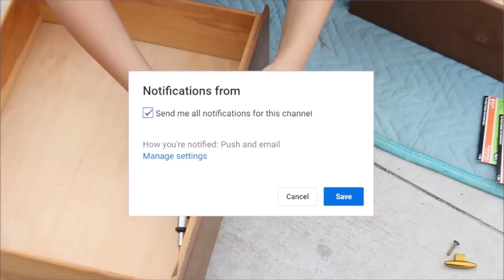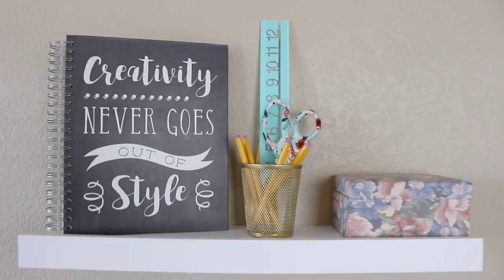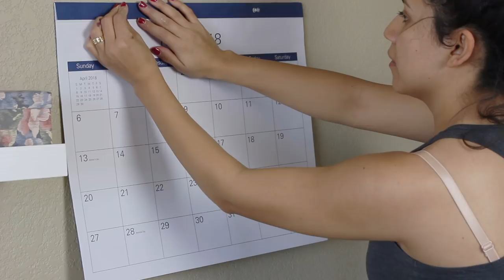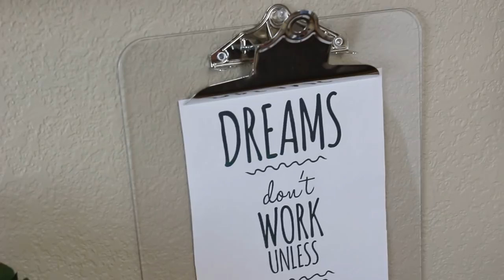DIY! DECORA CONMIGO MI MINI OFICINA!!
Hola!! Estoy super contenta de compartirles este video!! 😍 💕 me encanto el Resultado!! ojala a ustedes Tambien!!!
no olviden compartirlo y Darle Like!!

💛💛💛💛💛💛Vídeos Populares💛💛💛💛💛💛